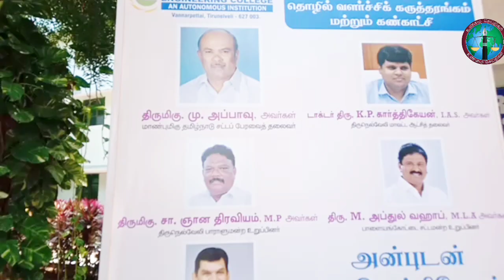பாளை எஃப்எக்ஸ் பொறியியல் கல்லூரியில் சிறுதானிய மாநாடு தொழில் வளர்ச்சி கருத்தரங்கம் மற்றும் கண்காட்சி